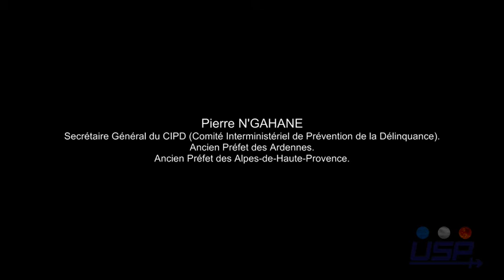Le Secrétaire Général du CIPD (Pierre N'GAHANE)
Micro-Trottoir. Dans le cadre de la nouvelle campagne de micro trottoir visant à mettre en lumière les différents acteurs qui oeuvrent à faire vivre les valeurs des droits de l'Homme, Pierre N'GAHANE répond à l'association.

Pierre N'GAHANE :
Secrétaire Général du CIPD (Comité Interministériel de Prévention de la Délinquance).
Ancien Préfet des Ardennes.
Ancien Préfet des Alpes-de-Haute-Provence.